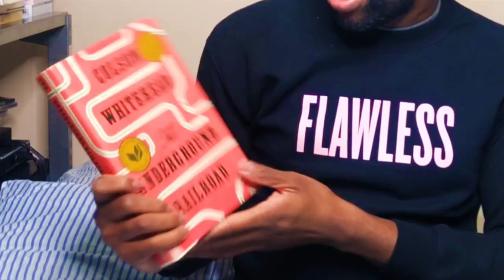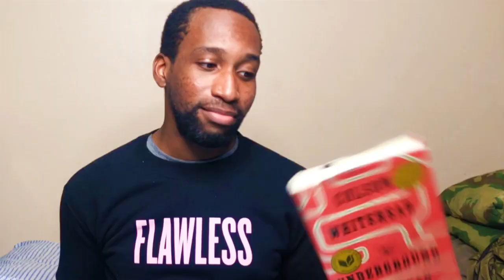Black History Month Book Tag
Thank you for tagging me, Bre (@LocDBooktician)!

Books mentioned:
Queen by Alex Haley
Roots by Alex Haley
No Ashes In The Fire by Darnell L. Moore
B-Boy Blues by James Earl Hardy
Waiting To Exhale by Terry McMillan
How Stella Got Her Groove Back by Terry McMillan
True To The Game by Teri Woods
B-More Careful by Shannon Holmes
The Coldest Winter Ever by Sister Souljah
Invisible Life by E. Lynn Harris
Binti by Nnedi Okorafor
The Black Veins by Aisha Monet
Beast Made Of Night and Crown Of Thunder by Tochi Onyebochi
Freshwater by Akewke Emezi
Ace Of Spades by Faridah Abike-Iyimide
Witches Steeped In Gold by Ciannon Smart
Sorrowland by Rivers Solomon
Sun Of Storm by Suyi Davies Okungbowa
Life After Death by Sister Souljah

Movies mentioned:
Django Unchained
Queen
The Black Godfather
Homecoming
Player's Club
Waiting To Exhale
How Stella Got Her Groove Back
Soul Plane
Friday
Moonlight
Noah's Arc: Jumping The Broom
Jackie's Back
Soul Food
Love & Basketball